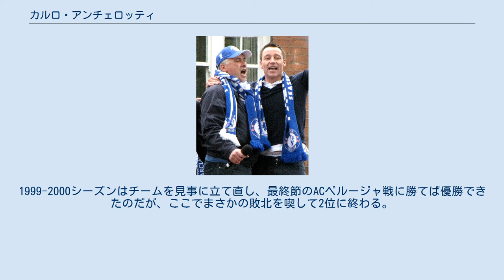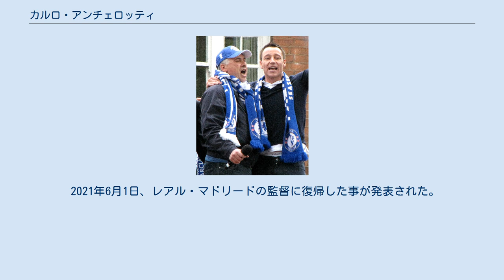カルロ・アンチェロッティ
カルロ・アンチェロッティ（Carlo Ancelotti, 1959年6月10日 - ）はイタリア、レッジョ・エミリア県レッジョーロ出身の元サッカー選手、現在はサッカー指導者。
ハードなプレースタイルからタイガーとあだ名がついた。
 下部リーグの弱小クラブであったパルマACでキャリアをスタートする。
1979年にASローマに移籍し、9月23日、第2節のペスカーラ戦でセリエA初ゴールを決めた。
1982-83シーズンにスクデットを獲得。
1983-84シーズン、12月4日のユヴェントス戦で試合途中に負傷し長期離脱、チームはチャンピオンズカップで決勝に進出したが、怪我の影響で決勝のリヴァプール戦は欠場した。
この後は主将も務めた。
ローマでは227試合17ゴールの成績を残し、2014年にはチームの殿堂入りを果たしている。
 1987-88シーズン、ローマは放出を渋ったことから、移籍期限終了間際に、当時としては大金であった移籍金約5億円でACミランに移籍、同シーズンには自身2度目のセリエA優勝を果たした。
1988-89シーズン、UEFAチャンピオンズカップ準決勝のレアル・マドリード戦2ndレグではミドルシュートで先制点を挙げ、チームを5-0の勝利に導き、決勝でもスタメンで出場して優勝、同年のトヨタカップでも優勝した。
1989-90シーズンのUEFAチャンピオンズカップでもレギュラーとして活躍、ミランの同大会2連覇に貢献した。
1991-92シーズン、ベンチスタートになることも多くなり、リーグ優勝を置き土産に現役を引退、ホーム最終節のヴェローナ戦で2得点を記録した。
 イタリア代表としては1986年、メキシコワールドカップでは代表入りしたが出場は無かった。
1988年、ユーロドイツ大会に出場、1990年、イタリアワールドカップでは主に控えであったが、3位決定戦ではスタメンで出場を果たしている。
 セリエBのACレッジャーナ1919で指導者としてのキャリアをスタートさせ、1シーズンでセリエA昇格を果たす。
このシーズン限りで退任し、現役時代キャリアをスタートさせたパルマFCの指揮を執る。
パルマはビッグクラブに変貌しており、各国の代表選手を纏め上げて1997年には強豪のインテル、SSラツィオなどを抑えユヴェントスFCに次ぐ2位に導いた。
 成績不振で解任されたマルチェロ・リッピの後を受け、1998年のシーズン途中にユヴェントスFCの監督に就任。
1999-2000シーズンはチームを見事に立て直し、最終節のACペルージャ戦に勝てば優勝できたのだが、ここでまさかの敗北を喫して2位に終わる。
2000-01シーズンも最終節でASローマに逃げ切られ2位。
これでパルマFC時代と合わせ3回目の2位となりシルバーコレクターと揶揄される。
ヨーロッパカップ戦においても結果を残せなかった為、このシーズン限りで解任された。
 ミラン時代（2007年） フリーの身となっていた2001-02シーズン途中、成績不振の古巣ACミランの監督に就任。
2002-03シーズン、2006-07シーズンにはミランでUEFAチャンピオンズリーグ制覇を果たした。
これにより選手、監督両方でUEFAチャンピオンズリーグを制覇した4人目の人物となった。
なお、ACミランと契約する直前までパルマの監督就任が濃厚と報じられていたが、パルマと契約交渉する日の午前中にACミランとの契約に合意し、ACミランの監督に就任したという逸話がある(パルマとはその日の午後に交渉予定であった)。
ACミランでは8年にわたり監督を務める長期政権になった。
8年間安定した成績を収めUEFAチャンピオンズリーグでも常に上位に進出した。
 チェルシーのキャプテンであるジョン・テリーと優勝を喜ぶアンチェロッティ 2009年6月1日、イングランド・プレミアリーグのチェルシーの監督に就任した。
就任後、初の公式戦となったFAコミュニティ・シールドで、プレミア王者のマンチェスター・ユナイテッドをPK戦の末に倒し、自身の指導者としてのキャリアではイタリア国外で初となるタイトルを獲得...